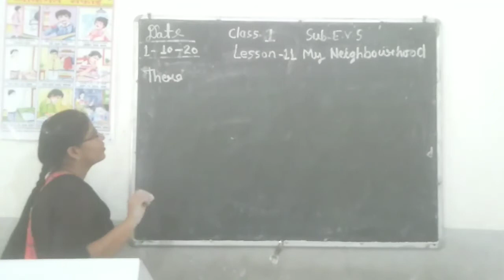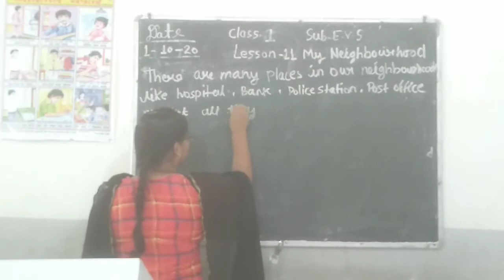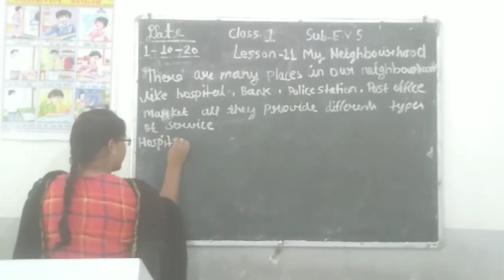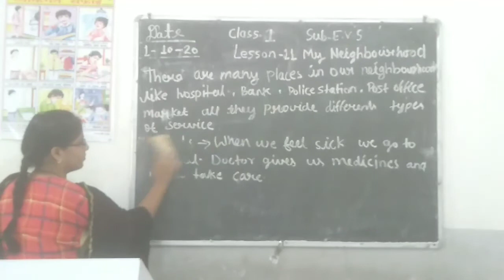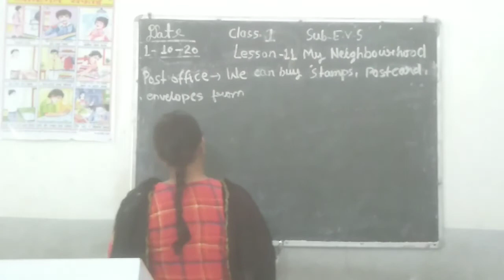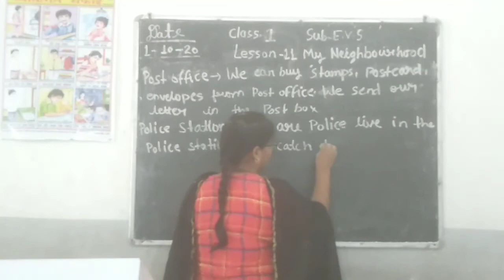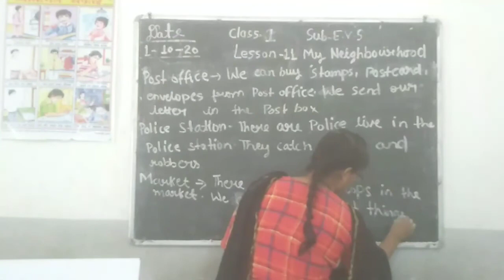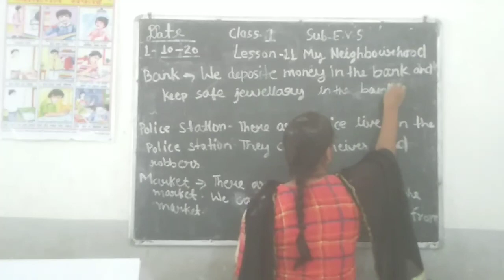Class -1st Environmental Study Chapter - 11th by Priyanshi Shukla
School - NOBLE KNOWLEDGE PUBLIC SCHOOL.
Class - 1st.
Subject - E.V.S.
Chapter - 11th My Neigbhourhood .
Teacher - Priyanshi Shukla.